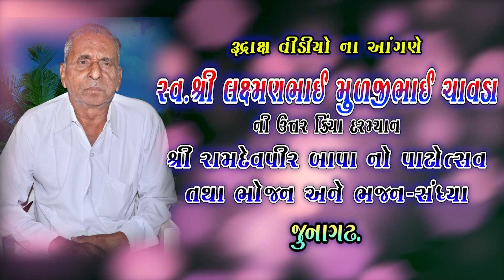03-Ramdasji Gondaliya||Super Hit||Rudrax Video ના આંગણે||મરવું હોઈ તો એમ જ મરાઈ-સાવારામ બાપા ભજન-New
▲Junagadh Santvani
DIS.-Junagadh
City- Junagadh

▲Rudrax Video ના આંગણે

▲Rudrax Video ના આંગણે Pita Shree Laxmanbhai Chavda Ni Uttar Krriya  Daramiyan Bhaviya Santvani

▲Song- મરવું હોઈ તો એમ જ મરાઈ-સાવારામ બાપા ભજન

▲Singer-Ramdasji Gondaliya

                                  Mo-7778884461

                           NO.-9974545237